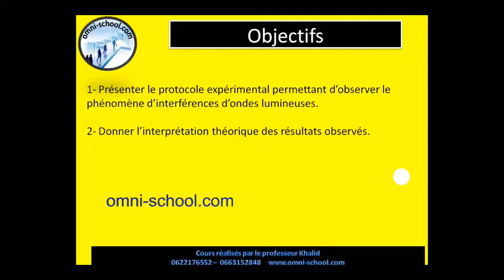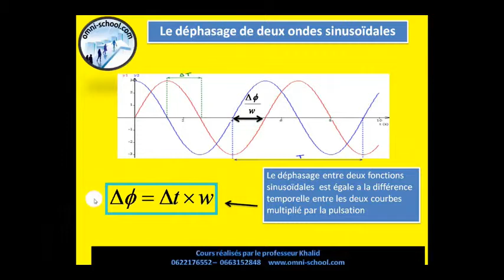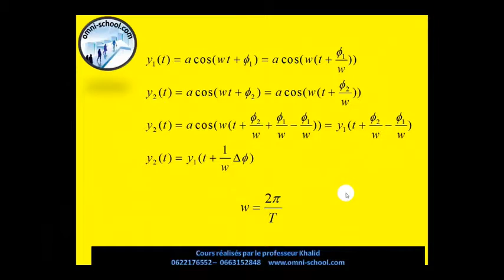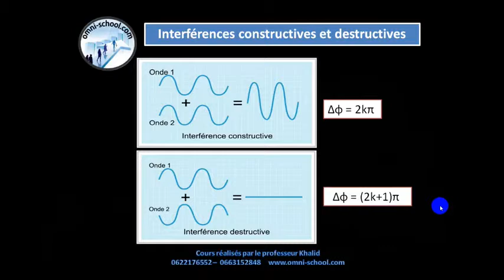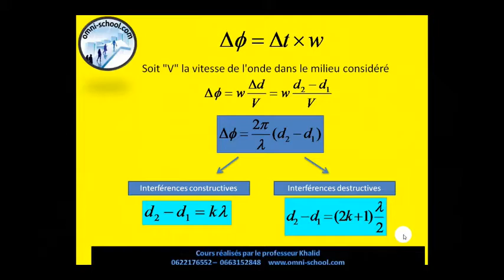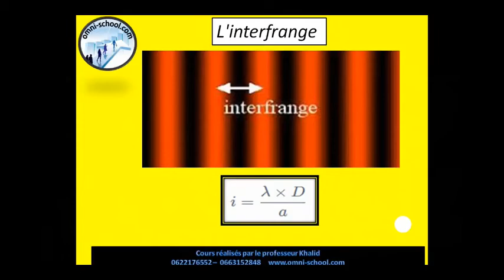les interférences lumineuses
cours particuliers en ligne
diffraction, interférences, cours et résumé,
comprendre la diffraction,
phénomène de diffraction,
diffraction résumé,
cours sur la diffraction,
la diffraction de la lumière,
phénomènes d'interférence,
phénomènes d'interférence, de la lumière
les interférences en physique
les interférences résumé du cours
comprendre les interférences physique bac
les interférences mécaniques,
les interférences résumé
mécanique ondulatoire
ondes électromagnétiques
ondes mécaniques
ondes sonores
diffraction
longueurs d'onde
combinaison des ondes électromagnétiques
combinaison des ondes mécaniques
ondes sinusoïdales
sommation de deux ondes
phénomène d’interférences
fréquence fondamentale
fréquences harmoniques
cours interférences mécaniques
cours interférences lumineuses
franges sombres,
franges claires
mécanique ondulatoire
ميكانيكا الموجة
أمواج